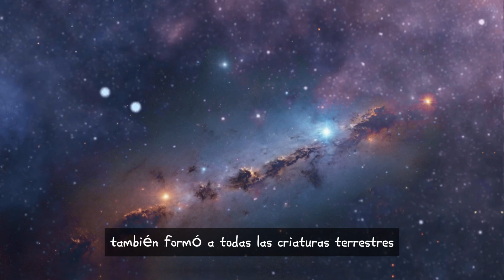Leyenda del origen del gato.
Cuenta la historia que las características de los gatos fueron un regalo especial, valorado por muchas culturas a lo largo de la historia de la humanidad.